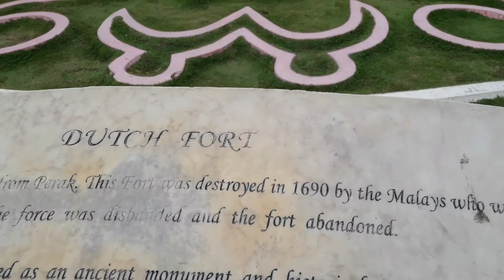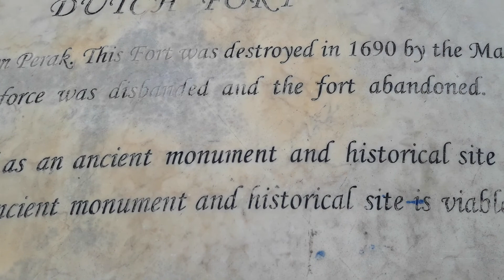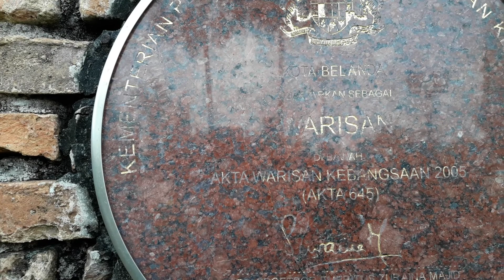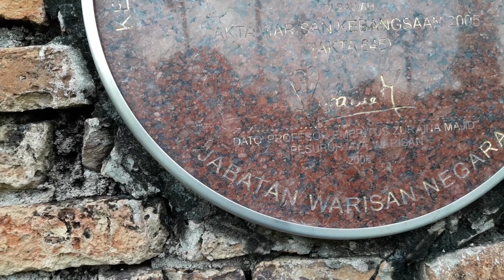Go To Pangkor "Dutch Fort/Kota Belanda Teluk Gedung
Go to Pangkor Visit Malaysia